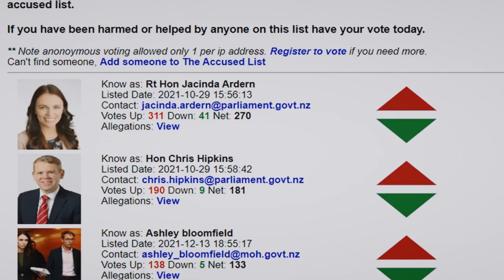What is Nuremberg 2.0? | Fire & Fury documentary | Stuff.co.nz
| The plan for Nuremberg 2.0 took off during the Wellington protest. But what is it? And does it have any authority?

WHAT IS FIRE AND FURY?

Fire and Fury is a Stuff Circuit investigation into disinformation in Aotearoa New Zealand. It’s a confronting watch (content warning: violence and explicit language), but we felt compelled to make it.